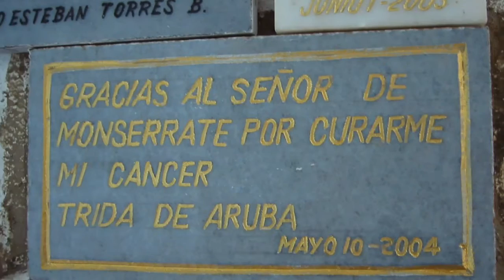Colombia 2005 #1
Bogota, San Angelo, Salome Susan, Tucuxi Dolphins, Tayrona